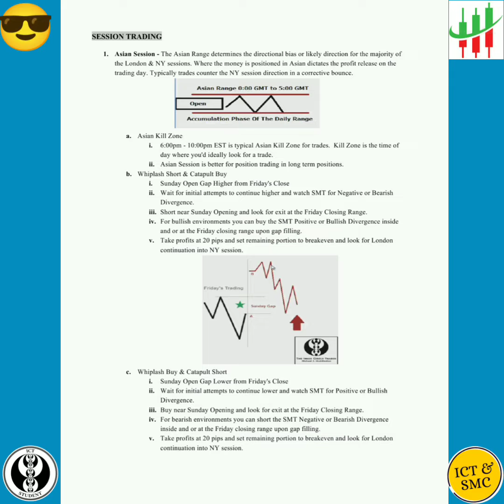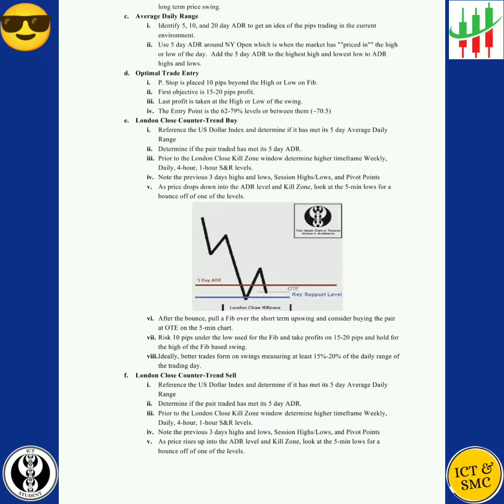ICT Trading Books Series📖 I Book.No 2/16 I Chapter 9 I Session Trading ictbooks 😎📚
💡First of all, all the concepts & Knowledge used in this Video is belongs to that content creator. We presented that content here for our learning purposes. A special thanks to him.

🚨 Welcome to the highly anticipated ICT (Inner Circle Trading) Book Series.

🌐 In this groundbreaking series, we embark on an enlightening journey through Book No. 2, diving into the wealth of knowledge that will redefine your approach to financial markets. 💹💡

Unlock the secrets of ICT Block Trading. This series is designed to demystify complex trading strategies and provide you with actionable insights to elevate your trading game.

🚀 Join us on this educational expedition as we delve into the intricacies of trading, share valuable tips, and equip you with the tools needed for success.

Your journey to becoming a proficient trader starts here.